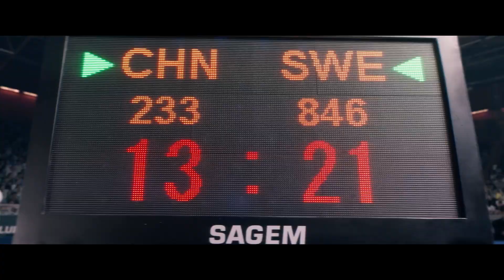Триумфът | ТРЕЙЛЪР | Гледайте от 23 до 29 февруари 2024 в кино Palace